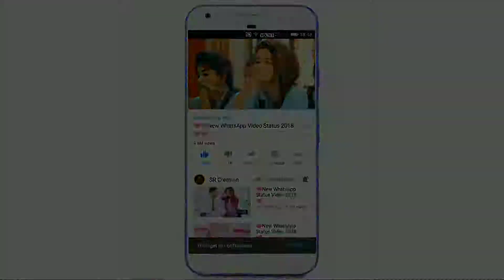28 अगस्त 2021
✚Crazy×Trance✚|| Psy Trance Whatsapp Status || Fasted Trance || Trippy Trance || Psy Trance